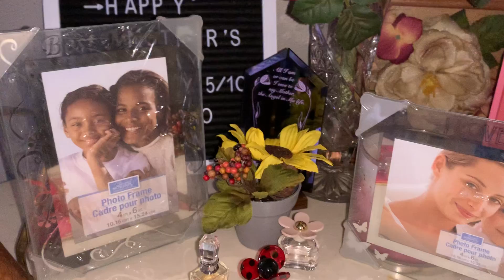Dollar Tree For Mom 🖼❤️🌹🌸